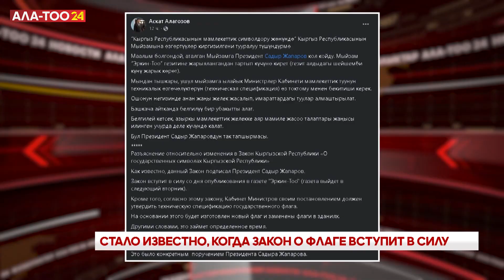Стало известно, когда закон о флаге вступит в силу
Пресс-секретарь президента Аскат Алагозов дал разъяснение относительно полдписанного Президентом закона «О государственных символах Кыргызской Республики». "Кроме того, согласно этому закону, Кабинет Министров своим постановлением должен утвердить техническую спецификацию государственного флага.
На основании этого будет изготовлен новый флаг и заменены флаги в зданиях.
Другими словами, это займет определенное время". Необходимо отметить, что требования бережного отношения к действующему государственному флагу останутся в силе даже при вывешивании нового. Это было конкретным поручением Президента Садыра Жапарова.